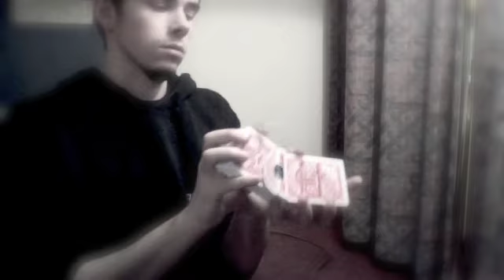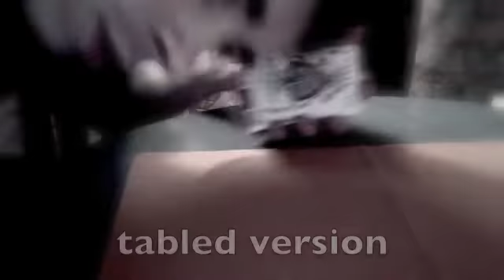Handlordz - DoubleFans - Doctor D's Challenge - Week #3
This is my entry for Doctor D's challenge of Openers

XCM = Xtreme Card Manipulation

XCM is a sport that was founded in 2001 by Handlordz and has taken the world by storm. XCM is the art of doing card manipuation as its own artform. Please check out for more information about XCM.